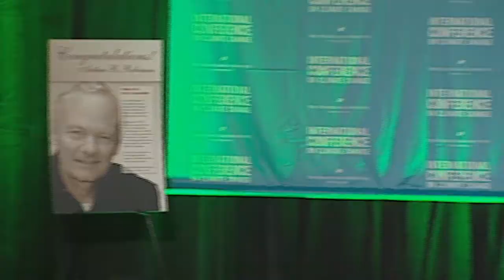Roy Spencer Award - ICCC9 July 9, 2014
Roy Spencer is presented with the Outstanding Evangelical Climate Scientist Award at the 9th International Conference on Climate Change on July 8, 2014. To watch all presentations from the conference, visit ClimateConferences.Heartland.org​​​